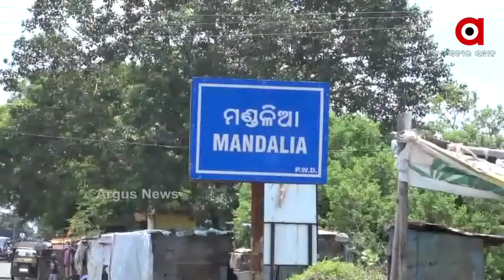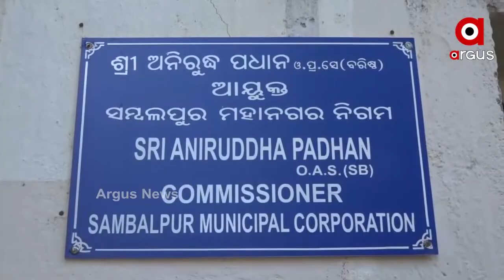ଛାଡ଼ିଯାଇଛି ବନ୍ୟା, ଦେଇଯାଇଛି ଦୁଃଖ । ଅସଜଡ଼ା ଘରକୁ ସଜାଡୁଛନ୍ତି ଲୋକେ ।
ବନ୍ୟା ଛାଡ଼ିଯାଇଛି, କିନ୍ତୁ ଦେଇଯାଇଛି ଅନେକ ଦୁଃଖ । ଅସଜଡା ଘରୁ ନିଜର ଭବିଷ୍ୟତକୁ ସାଉଁଟୁଛନ୍ତି ସମ୍ବଲପୁର ସହରର ମନ୍ଦଳିଆ ଅଞ୍ଚଳରେ ବାସିନ୍ଧା । ନା ମିଳିଛି ସହୟତା, ନାଁ ପହଞ୍ଚି ପାରିଛି ପ୍ରଶାସନ ।